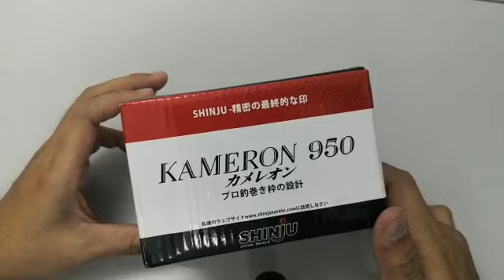SHINJU KAMERON SPINNING REEL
Features:
• 5 Japanese ball bearing system
• One way clutch bearing system
• High density graphite body and rotor construction
• Forged aluminum CNC spool
• Computer design main gear for ultra smooth system
• Aluminum CNC screw in handle with rubber knob
• Japanese chameleon colour paint

👉850
MAX DRAG (kg) 4
LINE CAPACITY
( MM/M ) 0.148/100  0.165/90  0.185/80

👉900
LINE CAPACITY
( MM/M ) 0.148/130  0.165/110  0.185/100